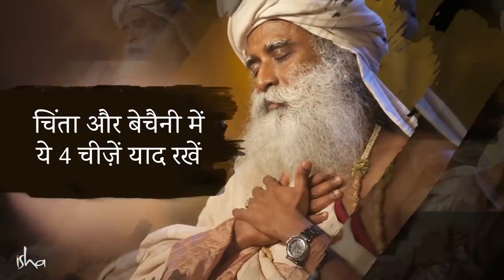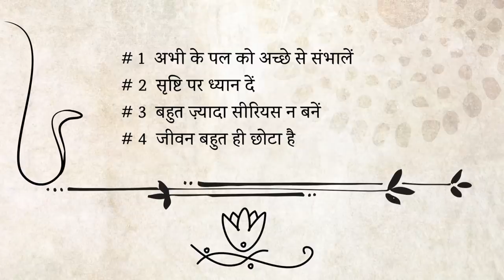4 टिप्स तनाव से बचने के लिए | Sadhguru Hindi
सद्गुरु से जानिए चिंता को दूर करने के 4 तरीके।